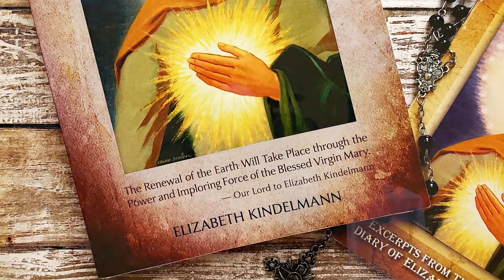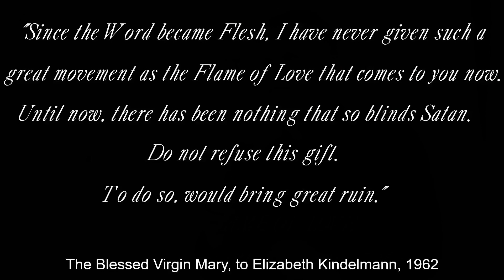The Flame of L ove —In memoriam of Elizabeth Kindelmann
In Memoriam of Elizabeth Kindelamnn, the messenger of the Flame of Love of the Immaculate Heart of Mary, 1913—1985.